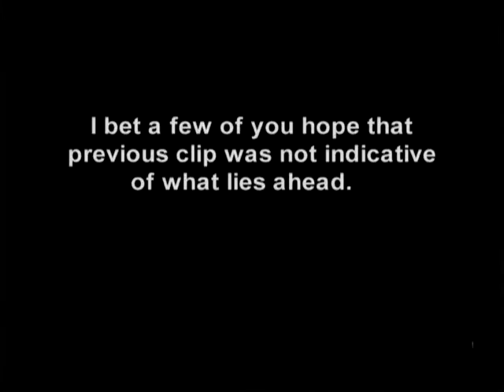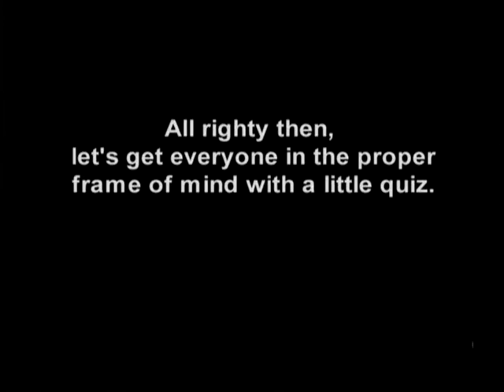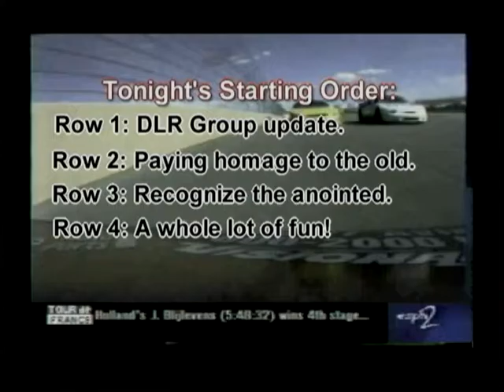DLR Group 2001 Annual meeting intro